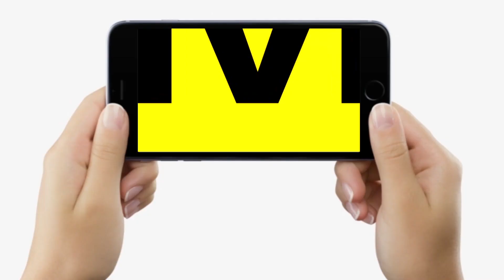Dr. R. N. Singh बता रहे, धूप में नहीं जाने से बढ़ सकती है चर्बी, हो सकती है ये बीमारियां ?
देखें वीडियो, बिहार के जाने-माने  हड्डी रोग सर्जन डॉ आर एन सिंह बता रहे... धूप में नहीं जाने से बढ़ सकती है चरबी, हो सकती हैं ये सारी बीमारियां ?